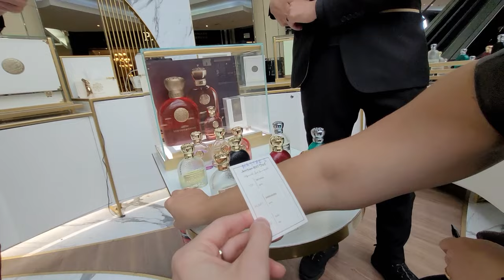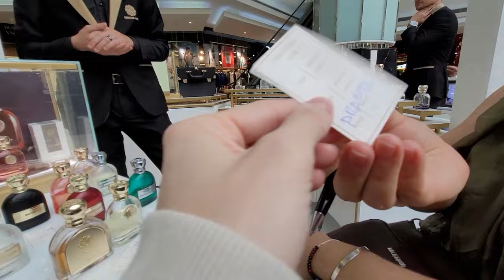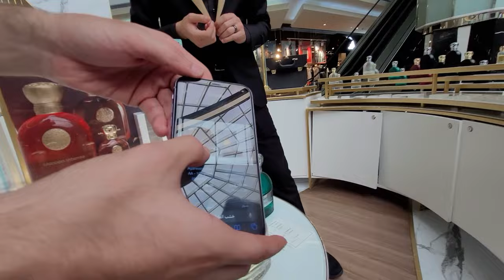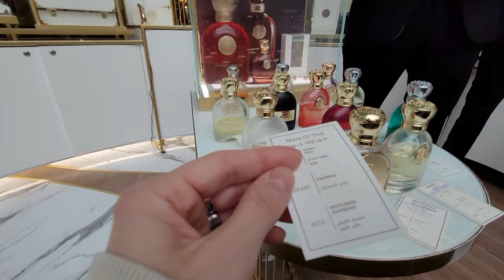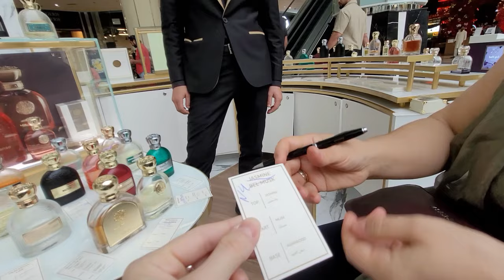ДОРОГИЕ ПАРФЮМЫ ЭМИРАТОВ/EMIRATES PRIDE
Всем привет! А вот и видео про шикарные ароматы, на этот раз это новый для нас и очень шикарный бренд EMIRATES PRIDE.
Все с вами попробуем, цены озвучим. Спасибо за лайки и комменты.